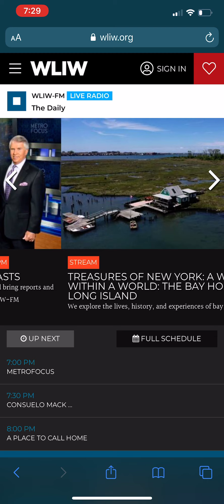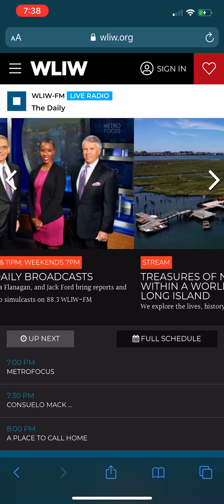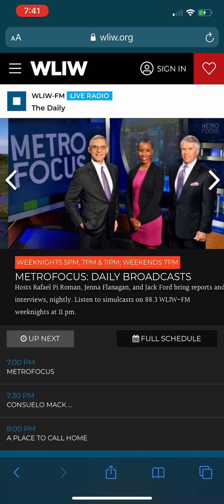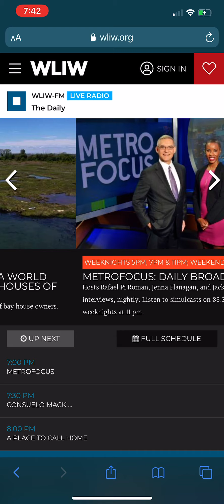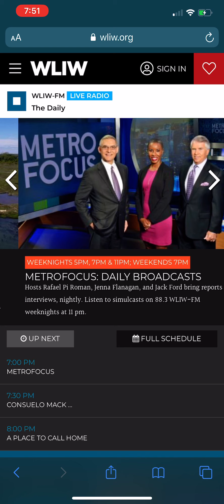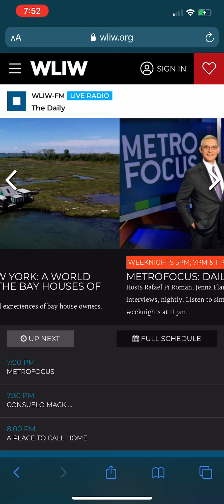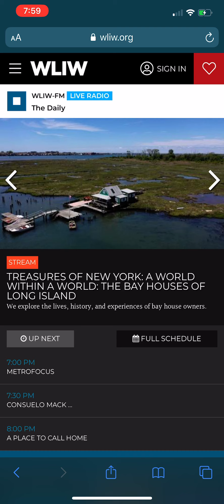January 15, 2021